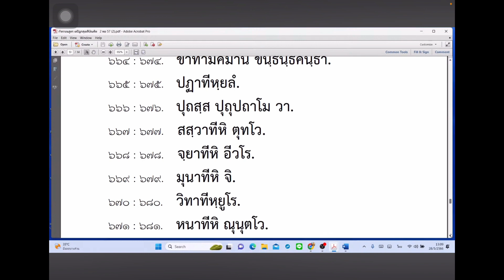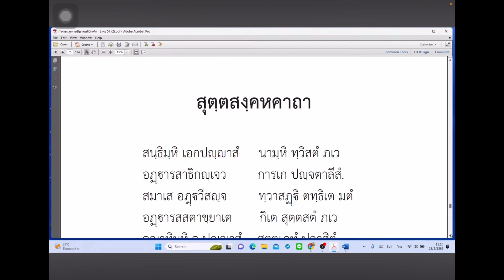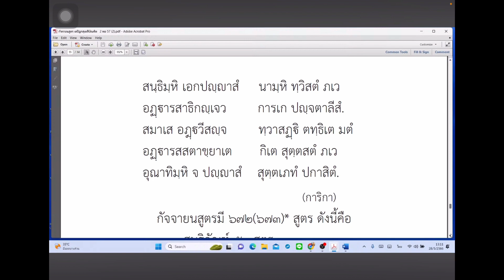กัจจายนสูตร (๘) อุณาทิกณฺฑ และ สุตฺตสงฺคหคาถา : พระมหาไพโรจน์ ญาณกุสโล สถาบันเตปิฏกสุเตสีบัณฑิต